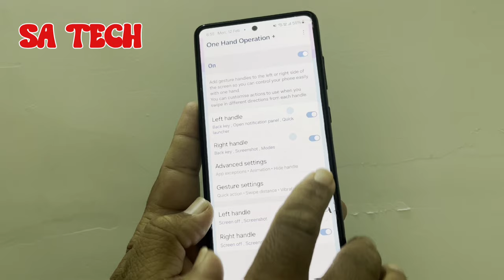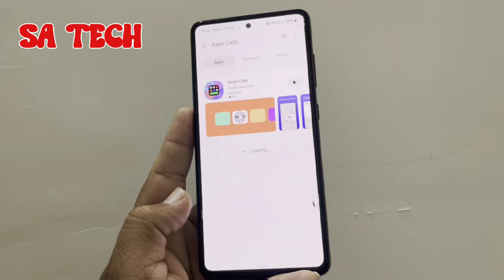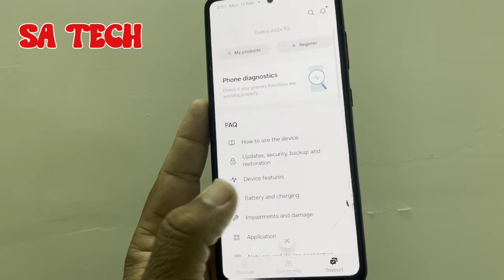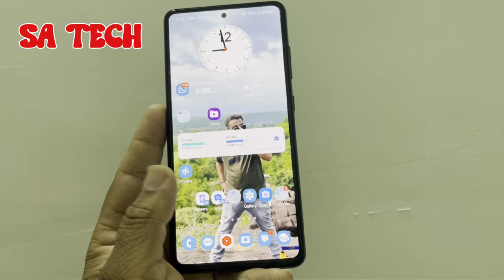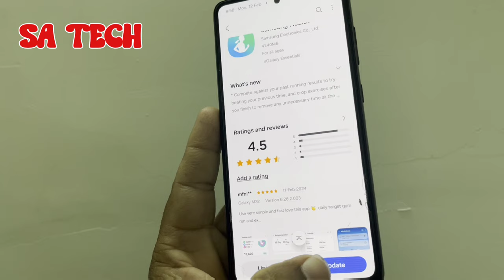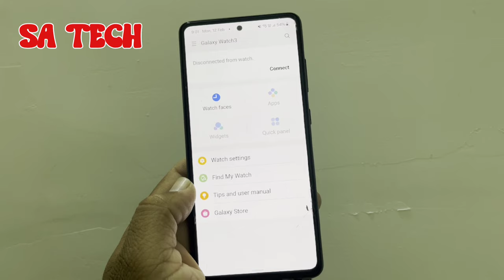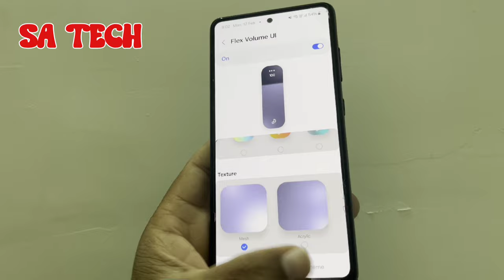8 Samsung Apps You Need to Install On Your Phone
in this video i describe about 8 samsung apps insatll on your phone